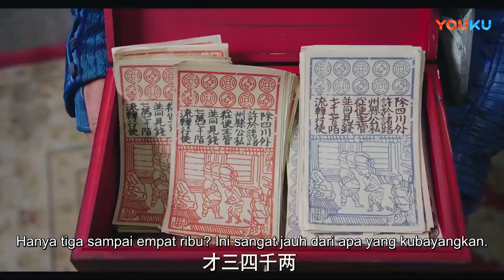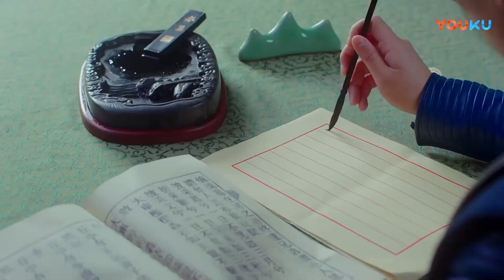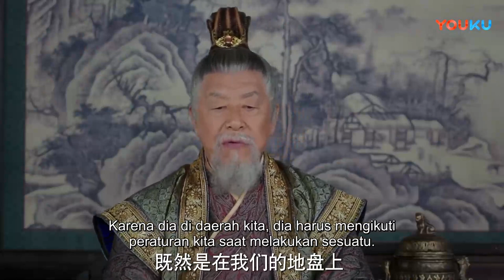【Indo Sub】Istriku Jenderal 30 | (Pemeran:Sheng Yilun ，Ma Sichun)